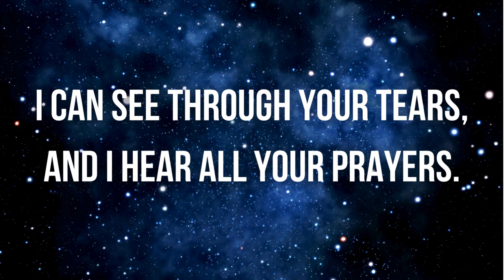God's words for you today